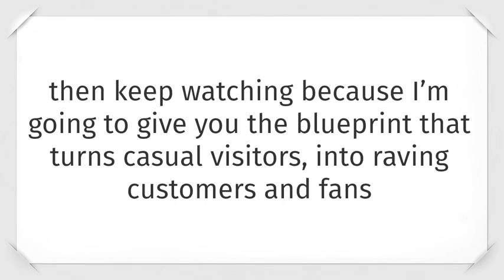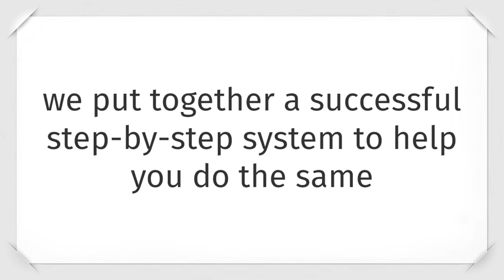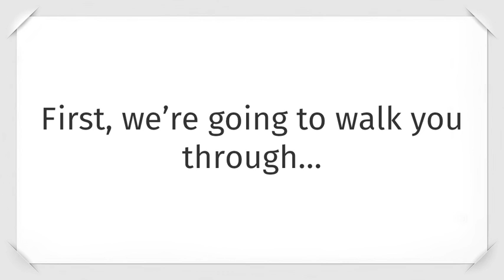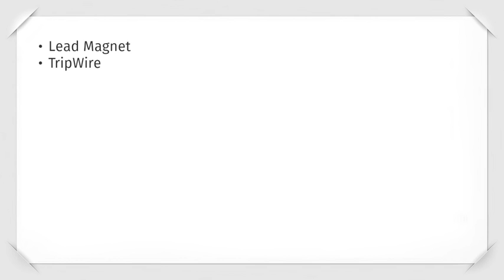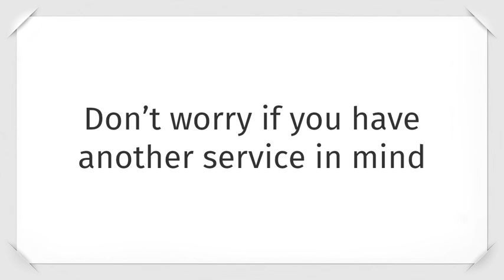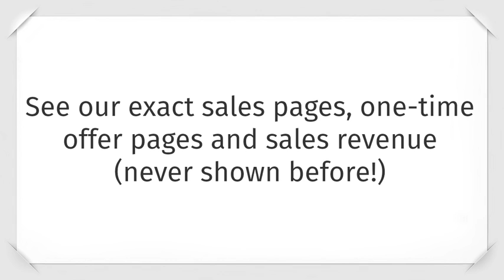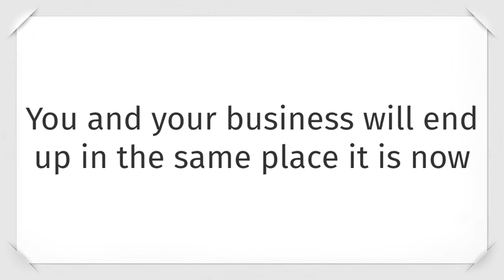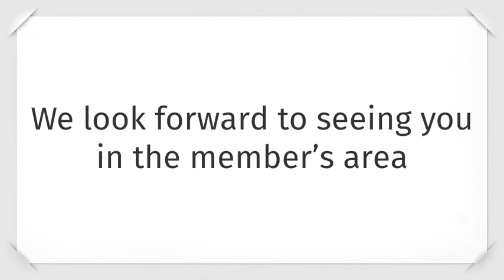FunnelStAK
FunnelStak Review, FunnelStak

Discover the “Rare” Rinse & Repeat Ability to Construct 6 – 7 Figure
Sales Funnels at Will …That Turns Casual Visitor, into Buyer, into a Raving Fan

FunnelStak Review
FunnelStak Reviews
Get FunnelStak
Download FunnelStak
FunnelStak - Main Program

Recommended Products,